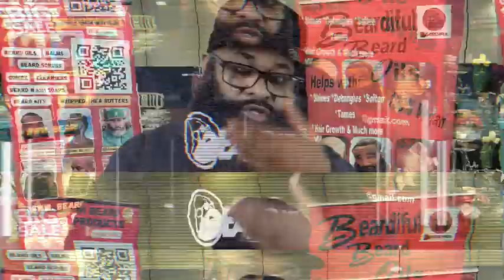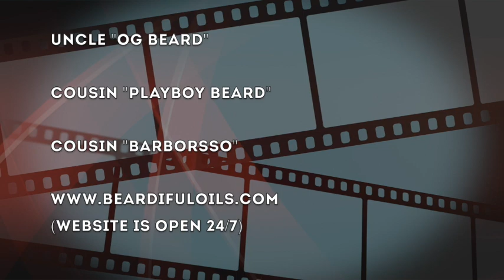My Beardiful Family - Episode 1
Tra Verdejo the visionary behind the brand Beardiful Oil. He has decided to create a show for his Beard products and hire his family as brand ambassadors.  His mission is to educate the public on the importance of not just growing a beard but also how to maintain a healthy one. During the show there will be live reviews and demonstrations. Tra and his family will explain all the important details as well as change the narrative that you can work with your family.